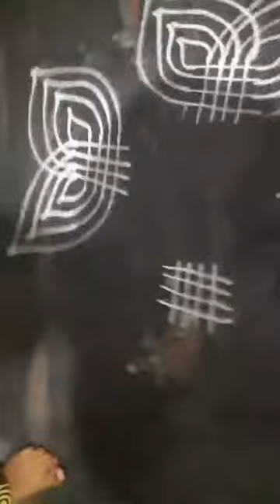ಶುಭ ಶುಕ್ರವಾರ ಮತ್ತು ಲಕ್ಷ್ಮೀ ದೇವಿಯ ಪೂಜೆಯ ಮುಂದೆ ದೇವರ ಮುಂದೆ ಹಾಕುವ ರಂಗೋಲಿ. ಶುಭದಾಯಕ....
ಶುಭ ತರುವ ಲಕ್ಷ್ಮೀ ದೇವಿಯ ಮುಂದೆ ಹಾಕುವ
ರಂಗೋಲಿ.